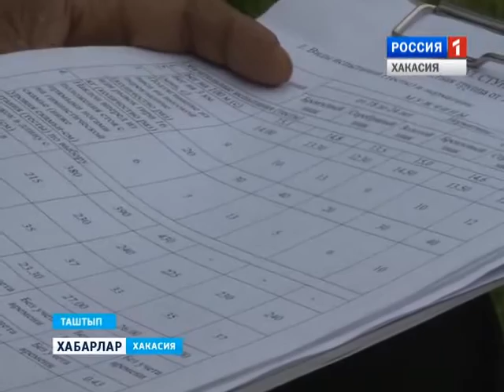ГТО 03 08 2015